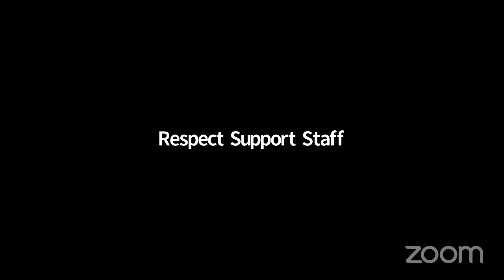Religious and Philosophical Questions of All Times - Live Broadcast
A live broadcast interview with Dr. Adnan Aslan from 8/30/2020 regarding his upcoming course, "A Philosophical Approach to Religion", beginning September 15, 2020, online at Respect Graduate School.

Speakers:
Dr. Adnan Aslan
(Notre Dame University, IN)
Kemal Budak
(Emory University, GA)

We are living in a social context created by the globalization process and the adherents of other faiths are our neighbors. Almost all religions, including Islam, require a contemplative religious life based on reasoning (al-eman al-tahqiqi), but to understand them urges us to understand their religion and culture. A philosophical and rational analysis of all religious phenomena can be a useful tool to deepen our understanding of our own religion as well as our neighbor’s.